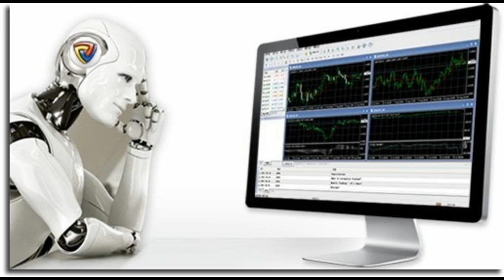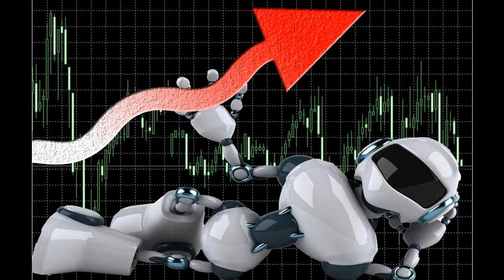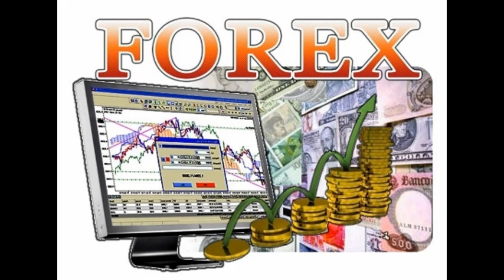РАСПИСАНИЕ ТОРГОВЫХ СЕССИЙ НА ФОРЕКС